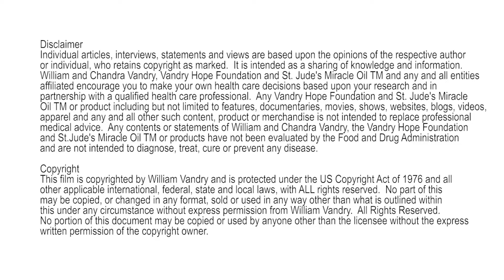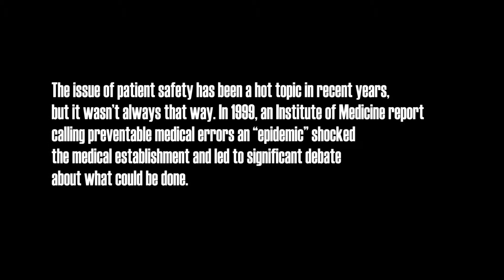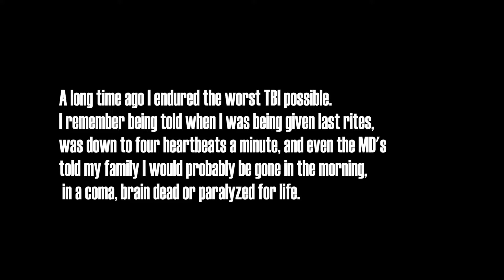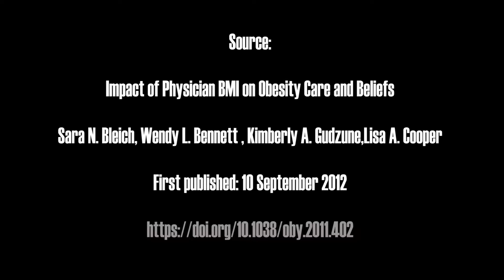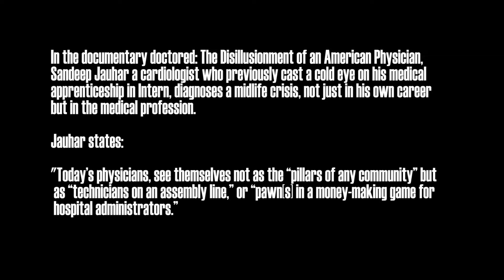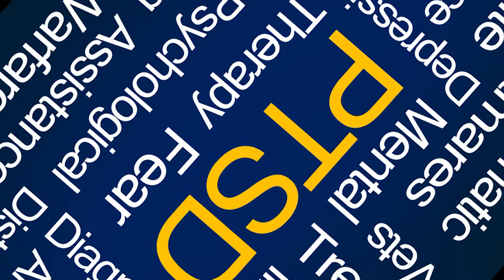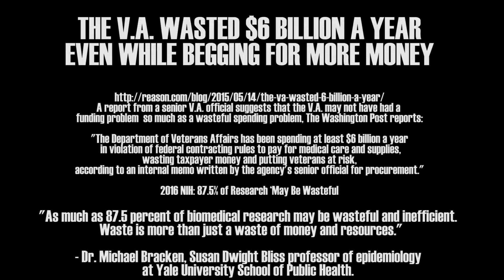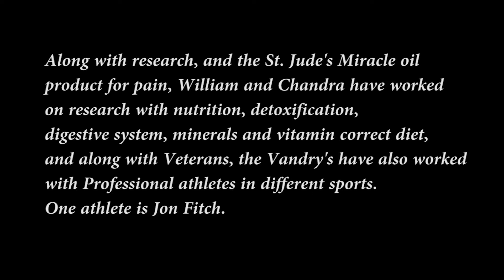Vandry Documentary v 3